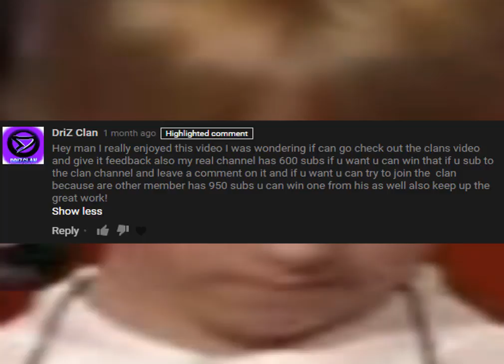iRechMan And Driz Nova Finally Got Terminated!!!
:D
Watch In HD 720p.